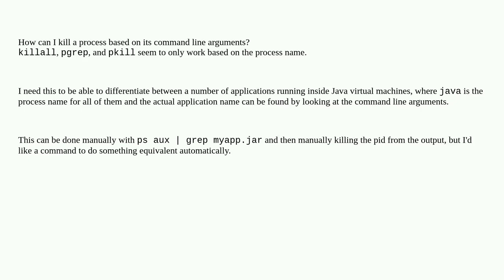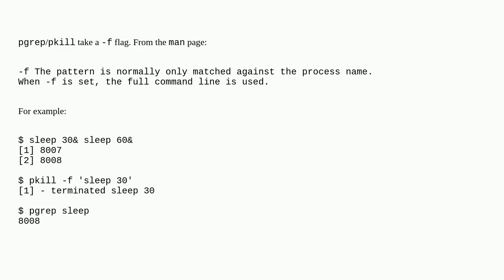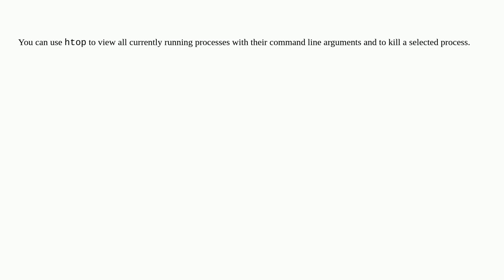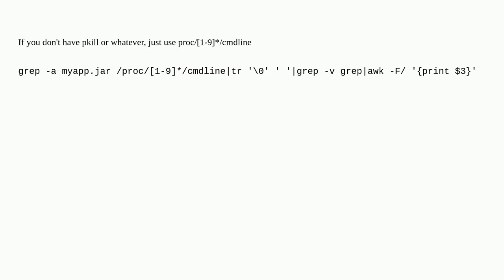Unix: Linux: Kill process based on arguments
Linux: Kill process based on arguments

A special thanks goes out to the community

  kill linux